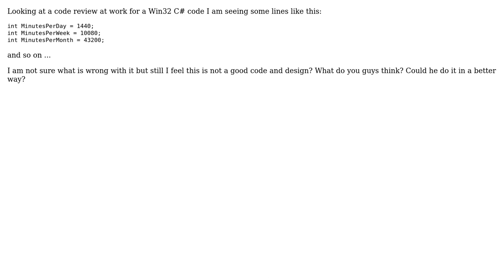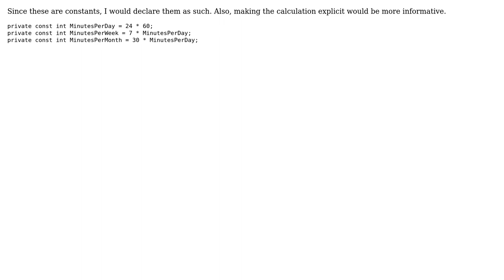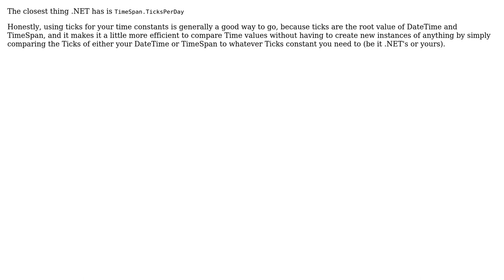Code Review: MinutesPerDay - Does .NET have anything for it? (4 Solutions!!)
Code Review: MinutesPerDay - Does .NET have anything for it?

With thanks & praise to God, and with thanks to the many people who have made this project possible! | Content (except music & images) licensed under CC BY-SA | Music | Images & others | With thanks to user voidvector user palacsint user Olivier Jacot-Descombes user Jesse C. Slicer user blesh user Blake and the Stack Exchange Network Trademarks are property of their respective owners. You are responsible for your own actions.